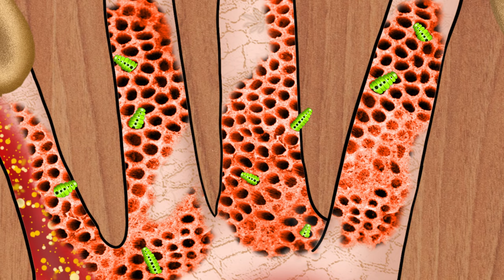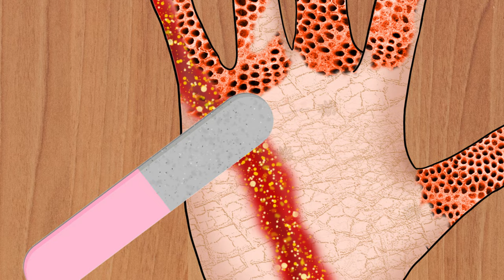ASMR Animation: how to get rid of Big Pimple and Acne from Hand!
Prepare for the ultimate pimple-popping extravaganza! Witness the mesmerizing ASMR animation as skilled hands tackle big pimples and acne in this satisfying and oddly satisfying video. Get ready to experience a wave of relaxation as every squeeze and extraction brings relief and clears the skin. Don't miss out on this captivating journey of visual and auditory bliss as we transform blemishes into smooth, radiant skin. Click now and indulge in the most satisfying pimple and acne removal ASMR animation ever!
Check out for hand care playlist also
hope you enjoy this animation😊🎧